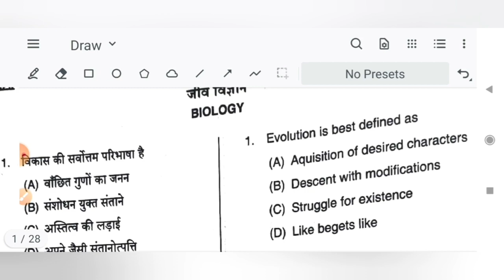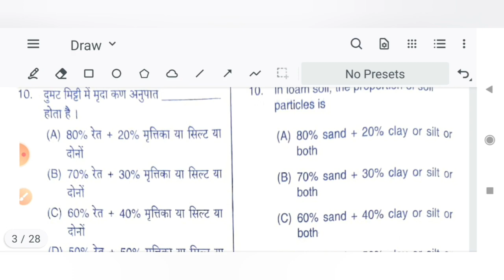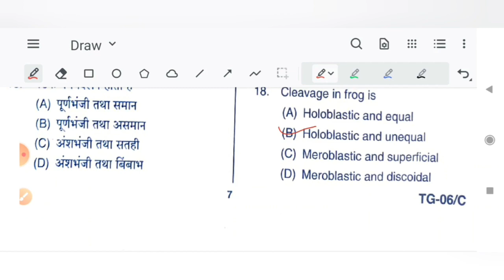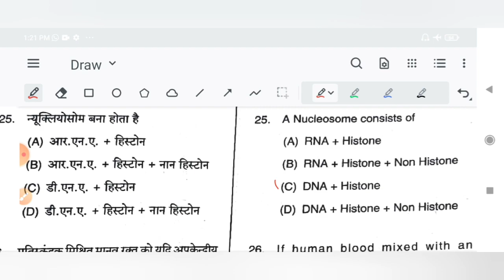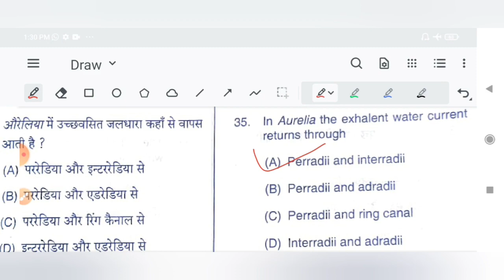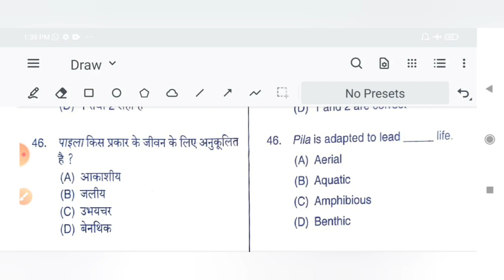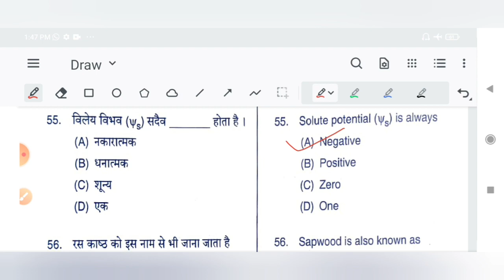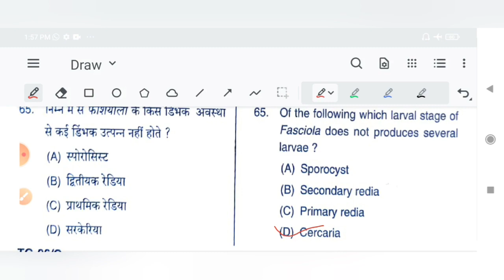TGT BIOLOGY QUESTION PAPER 2016 (Part-1) With Explanation | By Dr. V. Singh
BIOLOGY for NEET/TGT/PGT/GIC/LT /Foundation Courses and Others One Day Competitive Examinations. I have experience about of 12 years as a lecturer of Biology .

I am Dr. Vikram Singh Deshwal, Saharanpur. I am    honoured   with  M.Sc.,Ph D in the field of Biology  that has remained my favourite subject.
I have given best ranker students in  PMTs, AFMC ,   AIIMS, JIPMER, BVP , NEET(nowadays) etc medical examinations with their focus , vision, laborious attitude towards studies via cooperation of our team members and their  parents too.
  I will try to do my best for  coming students in this field and create foundation for their best future.

AND GOD BLESS  ALL THE STUDENTS WITH HEARTILY REGARDS'